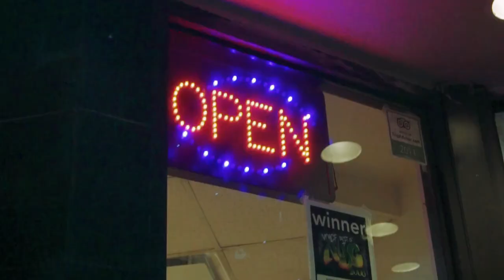EXCLUSIVE!! THE MUSALINI TALKS RETURN OF THE ORO | CONNECTING WITH G4 JAG, 38 SPESH AND PLANET ASIA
The Musalini comes through to talk about his new album Return of the Oro, the resurgence of New York Hip Hop, 38 Spesh influence on his work ethic, Planet Asia's wisdom, working with the legendary Ransom, growing up in Hip Hop’s Mecca and more. Be on the lookout for part 2 of this video dropping soon.

 Thanks for clicking this video and make sure you go support The Musalini: